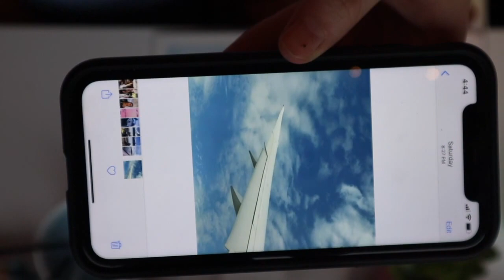PaintingsForJenna (001) - Airplane Wing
Paintings for Jenna since she said it calms her down to watch me paint